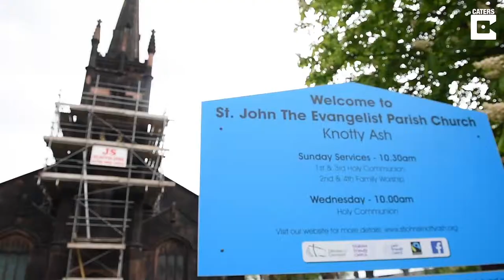Sir Ken Dodd Helps Restore Church Clock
ID: 1603866

Sir Ken Dodd is setting hands in motion from beyond the grave - after bequeathing part of his £27.7 million estate to restore a church clock close to his home.

The timepiece at St John’s Evangelist Church in Knotty Ash, Liverpool has been out of action for 30 years, but could now be up and running in just a few weeks after the donation.

A hall attached to the church, which is where the Liverpool legend was taught as a youngster, is also the subject of a major renovation and extension scheme.